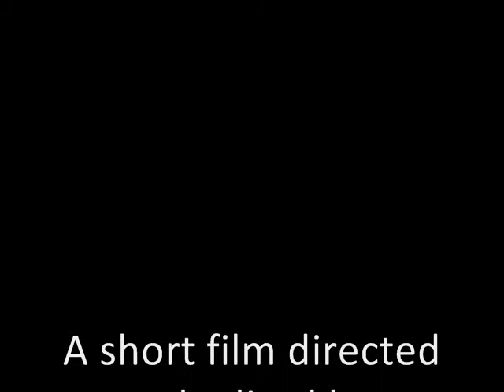The Downfall Of Us All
*all music is owned by A Day To Remember and Victory Records.

with special guest appearances from Shannon Dow, Shaun Kemeny, and Josh Millar ;)